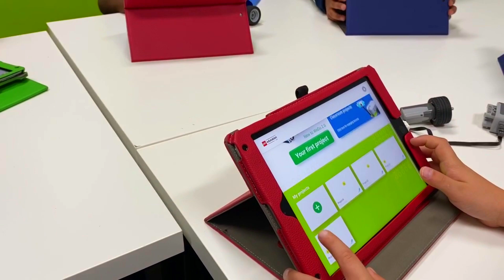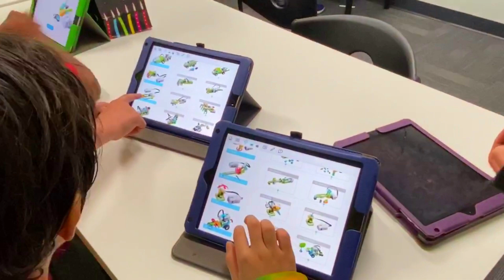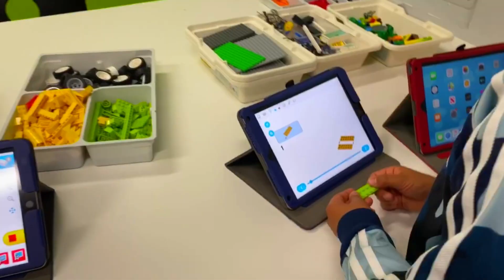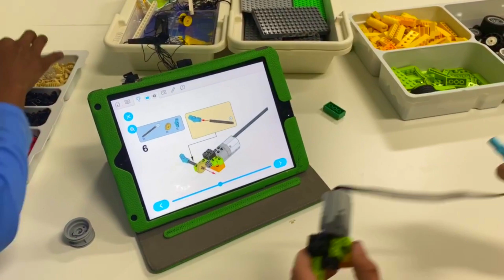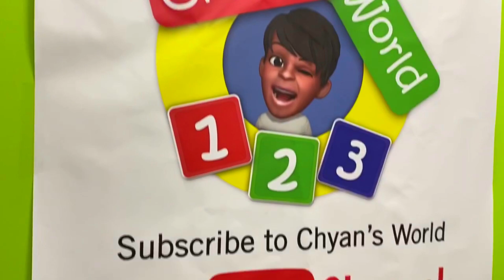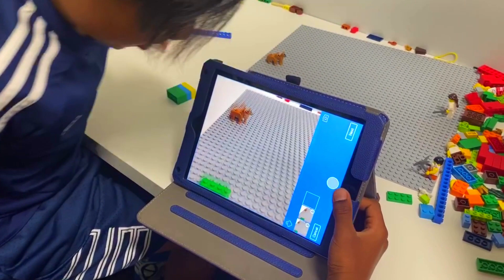9 kids in one room for a Lego Robotics build challenge | Chyan's World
9 kids with 9 iPads creating amazing Lego Robots together as a team.
Watch how they learn to share a room with limited robotics gear while building some awesome robots that actually work.

If you are looking for an awesome birthday party idea, checkout your local Sylvan Learning Center. Or go to: